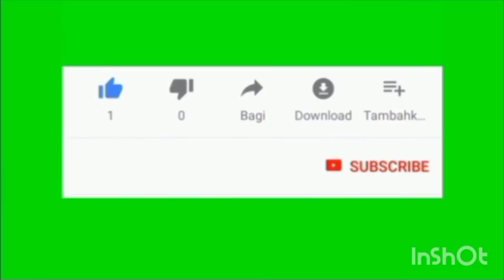सूरतगढ़ पिया जाइए मत ना... सुनिए हरियाणवी गीत।